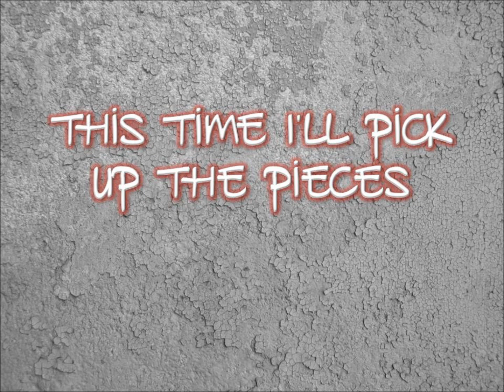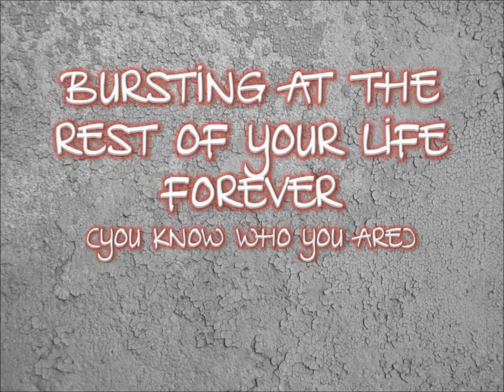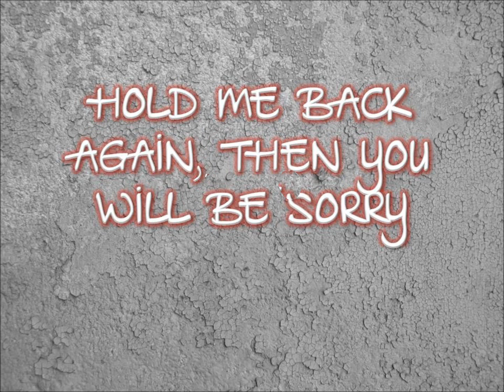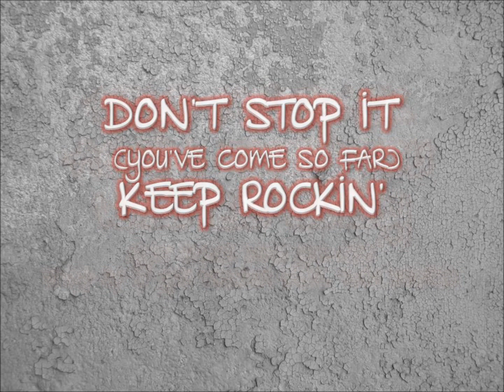Adrenaline - Nine Lashes (Lyrics)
Adrenaline by Nine Lashes.